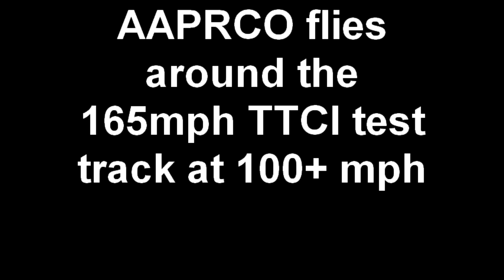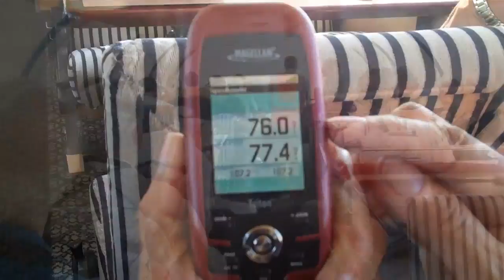AAPRCO flies around the TTCI test track at 100+ mph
The train starts out around tight curves from the PRS (Passenger Rail-Service) building, eases onto the RTT, and accelerates on the Class 9 track, eventually reaching 100.4 mph.  There were plenty of RMC's (Rare Mileage Collectors) in the dome.